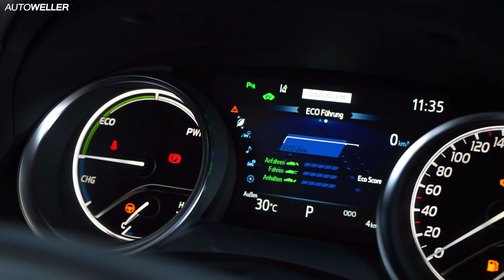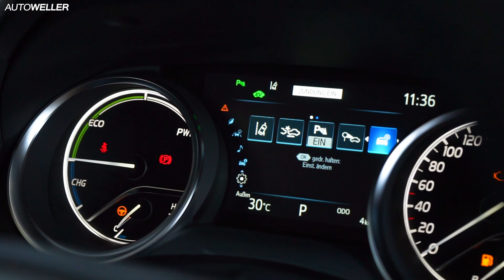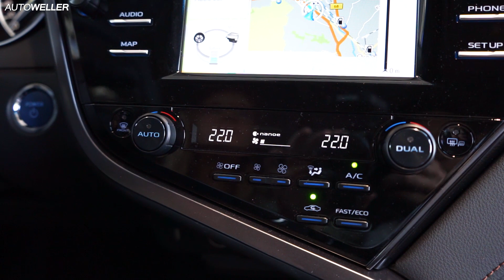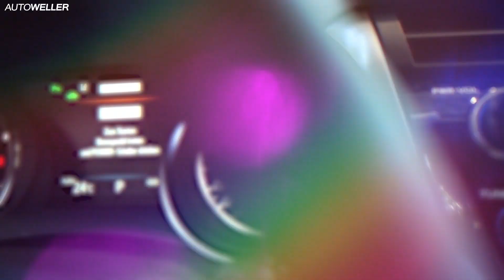Toyota Camry Interieur | Sitzprobe/Review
► Der Toyota Camry ist endlich wieder in Deutschland verfügbar. Wie sieht es aus mit Komfort, Beinfreiheit, Kofferraumvolumen oder verarbeiteten Materialien im Innenraum der Hybrid Mittelklassen Limousine? Wir haben für euch Platz genommen und uns den Camry mal genau angeschaut.

► Kapitelübersicht:
00:00 Toyota Camry Interieur Begrüßung
00:58 Lederlenkrad
01:36 Digitales Tacho
02:20 Bedienelemente neben Lenkrad
02:41 Verarbeitung Armaturenbrett
03:10 Infotainment Display
03:25 Mittelkonsole
04:27 Verarbeitung Türen
04:56 Sitze
05:53 Rücksitzbank
07:03 Kofferraum
07:56 Abmoderation

Hey, wir sind Auto Weller! Wir testen, erklären, und informieren euch über die Marken Toyota, Lexus und Seat.

Wenn du Wünsche oder Anregungen für Themen hast, schreib's in die Kommentare.

Auto Weller gehört mit B&K zur Wellergruppe und bildet so eine der größten Automobilhandelsgruppen in Deutschland.

Besuchen und persönlich kennenlernen könnt ihr uns natürlich jederzeit in Osnabrück, Münster, Bielefeld, Herford, Bremen, 2x Leipzig, Hamm, 2x Dortmund und Lünen.Lasst uns zusammen über Neuigkeiten austauschen und qualitativ hochwertigen Content erschaffen.

Camry Hybrid 2,5-l-VVT-i, 131 kW (178 PS), Systemleistung 160 kW (218 PS). Kraftstoffverbrauch, kombiniert: 4,3 l/100km; CO2-Emissionen, kombiniert: 98 g/km.

Die offiziellen Angaben zu Kraftstoffverbrauch, CO2-Emissionen und Stromverbrauch wurden nach dem vorgeschriebenen Messverfahren VO (EU) 715/2007 in der jeweils geltenden Fassung ermittelt. Die Angaben berücksichtigen bei Spannbreiten Unterschiede in der gewählten Rad- und Reifengröße. Bei diesem Fahrzeug können für die Bemessung von Steuern und anderen fahrzeugbezogenen Abgaben, die (auch) auf den CO2-Ausstoß abstellen, andere als die hier angegebenen Werte gelten. Abbildungen zeigen Sonderausstattungen. Die aufgeführten Angaben wurden auf Basis des neuen WLTP-Testzyklus ermittelt und zur Vergleichbarkeit auf NEFZ zurückgerechnet. Weitere Informationen zu den Testverfahren WLTP und NEFZ finden Sie